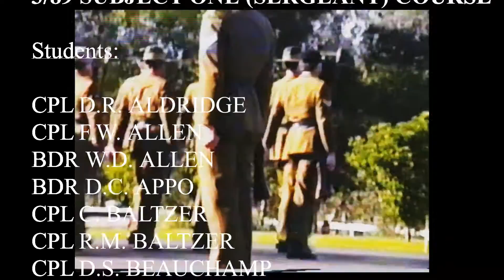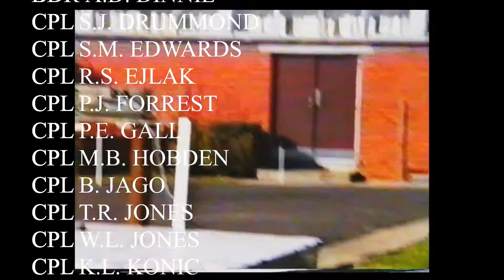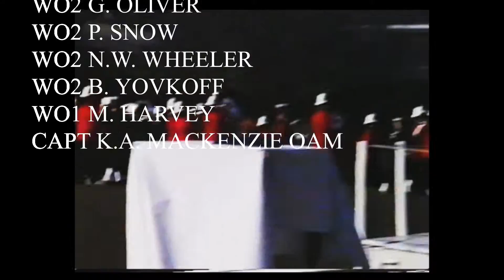The Broomlea Tapes 146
3/89 Subject One for Sergeant Course marchout parade at the Land Warfare Detachment, Simpson Barracks Macleod Victoria on 27 July 1989. It was a great course and I learnt heaps, but the one memory that really sticks out in my mind was those freezing cold winter mornings doing drill with a rifle on the parade ground. My Dad Norm (RIP) took this video, but at that stage we didn't have a tripod - soon after this clip I bought one!